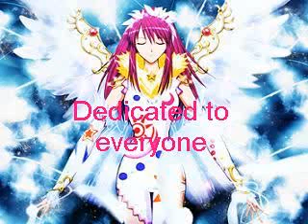If You Dance With Sora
Um I guess about Sora and Leon ^^